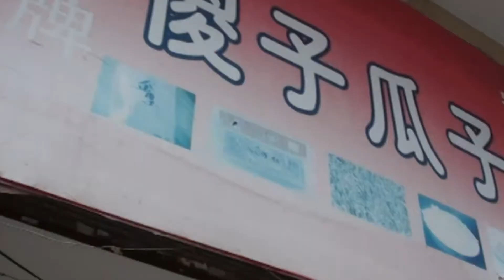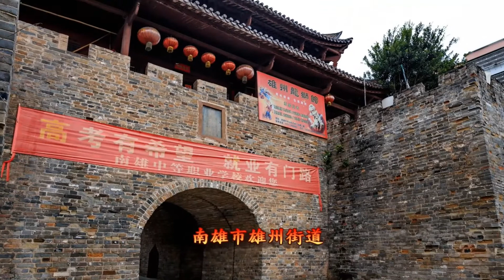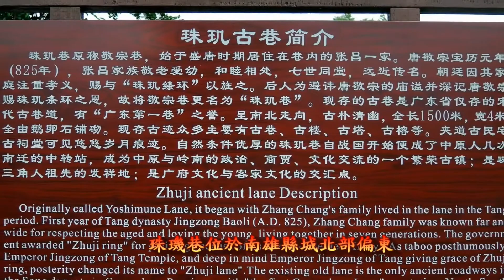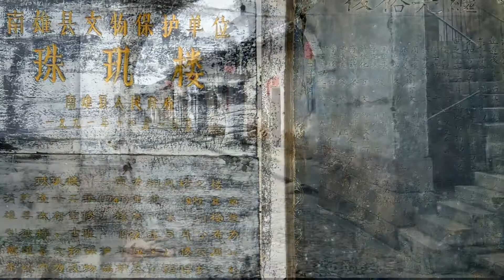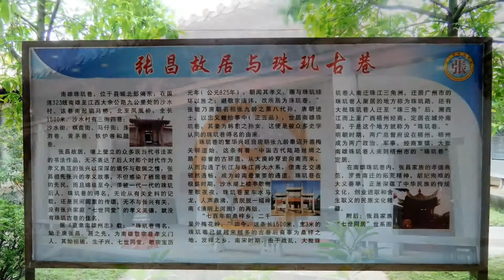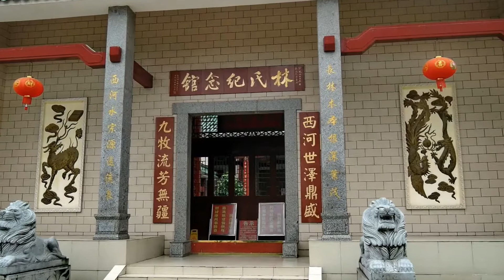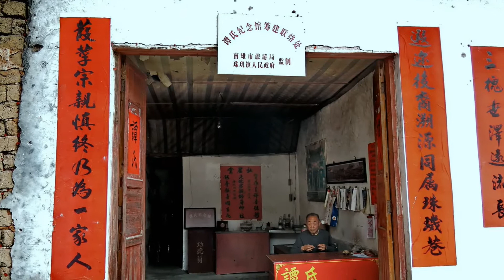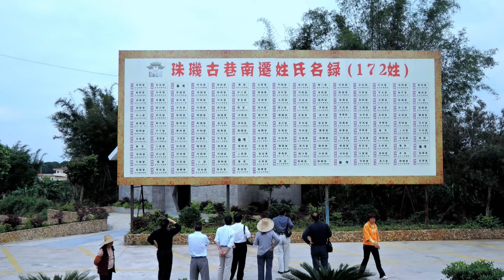粵北韶關珠璣巷尋根問祖及南雄三影塔廣場(粵語現場解述) 2015 Zhu Ji Lane of shaoguan/ Sanying Pagoda Square, Nanxiong, Guangdong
南雄珠璣巷，原名敬宗巷，位於中國廣東省南雄市北9公里，自唐朝丞相張九齡開鑿梅關驛道之後，成為梅關驛道上的一個商業重鎮。它是古代中原地區的人民經商或躲避戰亂遷徙嶺南地區的中轉站，根據譜牒記載，現在分布在於珠江三角洲地區的大多數廣府人都是原珠璣巷居民的後裔。如今，珠璣巷後裔已分布於世界各地。因此，珠璣巷成為了廣府民系的民系認同物。珠璣巷因有族人張興七世同居，家庭和睦，受唐敬宗賞賜一珠璣寶貝，有說因避諱而將敬宗巷改稱珠璣巷。另一說則是宋代開封祥符官員為避蒙古軍南逃至敬宗巷，因為懷念故里，而開封有一條巷子叫珠璣巷，因此便將敬宗巷改名為珠璣巷。珠璣巷長約1500米，4米寬，鵝卵石鋪砌而成，南北走向，兩旁為古屋和祠堂。巷內目前還有1400多居民（20多姓氏320多戶人家）。珠璣巷在歷史上是廣府先裔的棲息地，但現在的珠璣巷人已改說客家話，屬於客家民系。
      秦統一嶺南後，當時廣東地區人口稀少，秦朝從中原遷來了數十萬移民，到西元2年，廣東人口有37.52萬人。秦漢時期，番禺（今廣州）已成為我國南方重要的外貿口岸，但廣東經濟和人口分佈的重心仍在粵北和西江流域。人口分佈的這種特徵與中原移民南遷廣東兩條路線有關：一是由湘桂走廊下西江，在高要、羅定等地定居，有的更南達雷州半島；二是經摺嶺的隘口順連江而下到達連縣、陽山等粵北一帶，形成漢代廣東的人口分佈以粵北山地人口最多，西江流域次之。而珠三角地區一直到唐代都是人煙稀少、還沒有被開發的地區 。秦漢時期，珠三角地區仍然是一片大海，今珠三角洲中部、廣州部分地區（包括廣州市中山四路秦漢造船工廠遺址）當時仍然處於被海水淹沒的河口灣。到唐宋時期，珠三角經過長期的泥沙堆積，洲灘漸露，河網初具雛形。珠璣巷的鼎盛期是唐、宋時期。唐開元四年（716年），張九齡奉詔開鑿大庾嶺路，拓寬路面，梅關驛道成為古代中原和江南通往嶺南的大道。珠璣巷是中原南遷氏族的駐足地和發祥地，在嶺南人文史上有重大影響。據史料記述，珠璣巷人向南遷移的史事從唐朝開始，但重要的遷移事件主要發生在北宋末期至元代初期的二百多年間，大規模的有三次，陸續個別南遷的有一百多次。唐代末年，中原內地戰亂頻繁，不少氏族為避戰禍和自然災害，紛紛經江西南安(大余)越梅嶺南來，來到南雄珠璣巷居住數年或數十年，他們逐漸適應了嶺南地區氣候和生活習慣之後，才逐步南遷珠江三角洲，珠江三角洲以其大片的荒灘並不斷增生的沼澤地成為南雄珠璣巷農業遷民的目的地  。北宋靖康元年（1126年），金兵大舉南侵，戰禍遍及幾乎整個黃河中下游地區，史稱“靖康之難”。宋朝被迫南遷臨安（今浙江杭州），由此引發了中原族人的又一次大規模南遷，其中一部分南遷南雄珠璣巷。南宋末年，元軍大舉入侵，臨安陷落，南遷江南的中原族人又不得不再次南遷，擁進廣東、福建等地。南宋德祐二年（1276年），元軍揮戈南下攻陷南雄、韶州，為避兵燹，那些於北宋末年及以後移居南雄的北方士民又于宋末元初繼續順北江南遷珠江三角洲。廣府人稱珠璣巷為“七百年前桑梓鄉”，明代嘉靖《廣東省志》引《南雄府圖經》說：“嶺上古有珠璣巷……今南海衣冠多其子孫。”據屈大均《廣東新語》記載：“吾廣故家望旅其鄉從南雄珠璣巷而來”。清《廣東通志》雲：“珠璣在南雄府保昌縣沙水寺前，相傳廣州梁儲、霍韜諸望族，俱發源於此”。乾隆《南雄府志》說：“廣州故家巨族，多由此遷居。”明清纂修的廣州府各家譜記其祖先宋代輾轉來自珠璣巷的比比皆是。據對家譜、方志等有關資料的統計和實地調查結果顯示，珠璣巷南遷的姓氏150多個，移民家族有797支之多。在珠江三角洲，名喚珠璣的街巷很多，江門新會城區有珠璣裡，廣州有珠璣路，東莞有珠璣街，南海九江有珠璣岡，都是為紀念故鄉南雄珠璣巷而得名。
珠璣巷南起駟馬橋，北至鳳凰橋，有三街四巷，即珠璣街、棋盤街、馬仔街；洙泗巷、黃茅巷、鐵爐巷、臘巷。巷道用鵝卵石和花崗石砌成，路面寬4至5米。巷內的古樓、古塔、古橋、古祠、古榕、古建築遺址猶存。巷內曾經是五戶一樓，十戶一閣，兩旁的酒肆飯館、店鋪客棧鱗次櫛比。駟馬橋，又稱沙水橋，座落在珠璣古巷南門樓約百余米處，該橋至今已有七百多年歷史。
南門樓位於珠璣古巷南端入口處，始建於清乾隆年間。民國十六年（1927年），縣人重新修葺南門樓時，在樓門上方嵌鑲兩塊石刻，一日“珠璣古巷”，二日“祖宗故居”。南門樓基為麻石所砌，紅朱柱，雙層古建築樓頂，上蓋綠色琉璃瓦。通高9.5米，門寬3.25米，門進深3.26米，拱門高4.85米。
貴妃塔
珠璣巷石塔，又稱貴妃塔，位於古巷鐘氏宗祠大門南側。據清代簡朝亮編纂的《粵東簡氏大同譜》載：“珠璣巷在今南雄府北三十裡沙水村，路旁有鐵舍利一座。”該塔始建于宋末，被兵毀。元代至正十年（1350年）重建，置放在一古井之上。
沙水古寺
沙水古寺位於古巷中段，前身為沙水院，建于宋德祐元年（1275年），其後改院為寺。古寺坐東朝西，建築物由南向北橫臥，為磚木結構。大殿堂前南北兩側建置鐘樓、鼓樓各一座，接著是第二座殿，兩旁為藏經閣、方丈和眾僧寢室，後面就是廚房和齋堂。整座寺院占地面積2000多平方米。清代前沙水古寺在南雄百餘間寺、庵、觀、廟、壇中頗有盛名。
胡妃像
珠璣巷人為懷念宋度宗胡氏嬪妃，在古巷裡豎有一座漢白玉胡妃雕塑像。像高2.2米，基座高1米許。在基座內鑲嵌一碑刻，文日“胡妃像”，為原中共廣州市委書記、珠璣巷人南遷後裔歐初先生所題。
中門樓
中門樓原稱翔鳳坊樓。久圮。樓由東向西橫臥，全長6.55米，其中巷門寬2.8米，拱門高3.3米，門進深2.9米，通高7.6米。樓為磚石結構，上蓋草綠色琉璃瓦，白牆，二牆襯朱紅柱，整座門樓古樸雅潔，頗有古建築藝術風韻。
張昌故居
張昌故居始建于唐，宋初重建，歷代均修葺。故居建築面積675平方米，為四合院仿唐、宋建築，由前門、中堂、後廳、南北回廊所組成。在大院後兩則置假山景觀。張昌故居南北回廊牆上鑲嵌著98塊碑刻，形成一個書法石刻文化長廊。
北門樓
北門樓坐落在古巷北面埠。該樓始建於清乾隆年間。樓為麻石砌基，火磚牆到棟，朱紅柱，綠瓦。在樓頂中心處置一寶葫蘆，兩側為龍頭。通高8.6米，拱門寬3.23米，門高4.1米，門進深3.05米。整座樓閣顯得古樸雅致，頗有明末清初建築特色，與沙水河上的鳳凰橋遙遙相望。
研究價值
珠璣巷是中國三大尋根地之一，被譽為“中華文化驛站，天下廣府根源”，是古代中原和江南通往嶺南古驛道上的一個商業重鎮，是中華民族拓展南疆的一個中轉地，也是當今數千萬廣府人及海外華僑的發祥地和祖居地，在嶺南人文發展史上有著重要影響。當年，珠璣巷的住戶又再南遷到珠三角地區乃至港澳及海外，從珠璣巷遷播出去的姓氏至今已達一百八十三個，其後裔繁衍約八千多萬人，形成了以粵語為語言體系的廣府民系，同時也開創了燦爛的廣府文化，是廣府人的發祥地、廣東僅有的宋代古巷古道，有“廣東第一巷”之美譽。在移民歷史中，珠璣巷被譽為廣府人的故鄉，有一個很重要的因素，是因為它是移民進入嶺南的首站和中轉站。以地界五嶺南北，位於大庾嶺南麓的珠璣巷為始祖居地，可以認為是廣府人對自身存在的價值加以定位，即是中原人，更重要的是作為“嶺南人”而存在。據民國時期中山黃慈博先生遺稿《珠璣巷民族南遷記》稱：由珠璣巷南遷南海、番禺、順德、新會、鶴山、 中山、東莞、恩平、廣寧、清遠、寶安、陽江、增城等地的氏族有73姓，164族。珠璣巷170多個姓氏數十萬人的南遷，對嶺南的開發起到了非常重要作用。在顛沛流離的路途中，本沒有親族關係的各家各戶之間卻形成了“異姓一家，同舟共濟”的手足之情，並為嶺南地區帶來了中原地區先進的生產技術，使珠江三角洲一帶的農業生產得到迅速發展，成為嶺南最富裕的地區。他們重視文化教育，注重人才培養，使嶺南的文化教育事業在宋代以後迅速趕上了中原地區。他們在艱苦動盪的遷徙中，為當地帶去了中原地區的先進文化，大力發展當地經濟，為嶺南地區乃至港澳海外的經濟文化發展做出了巨大的貢獻。珠璣巷成為了嶺南地區接受與傳承中原文化的起點，促使嶺南文化源源不斷接受中原文化輻射，對嶺南地區經濟文化的發展產生了巨大的影響。